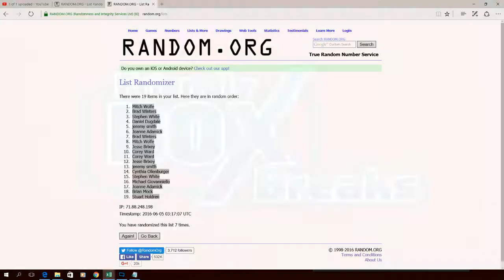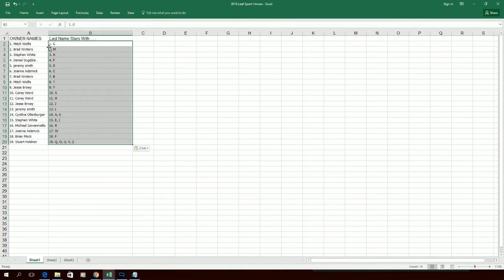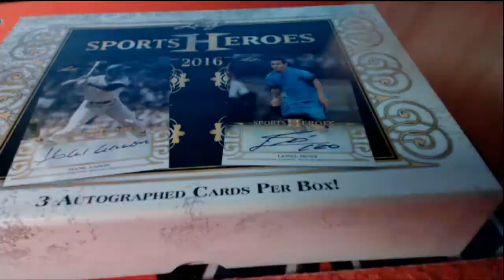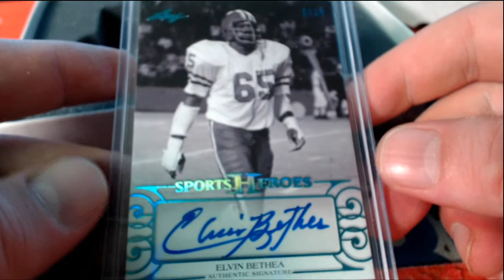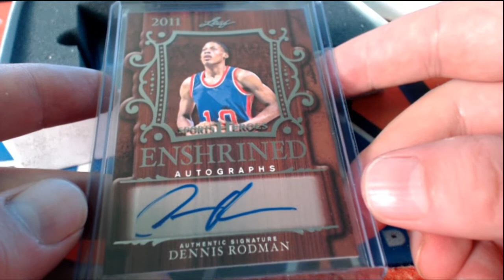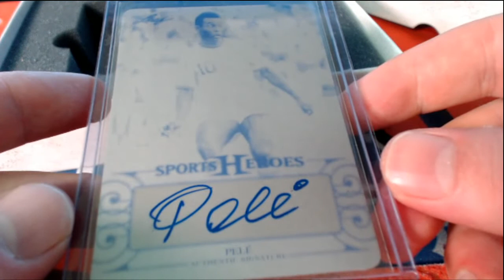2016 Leaf Sports Heroes Box JUNELSH105